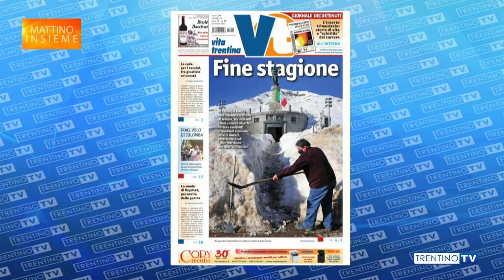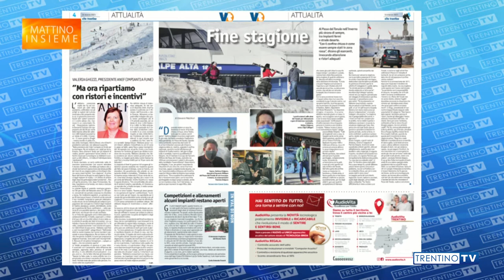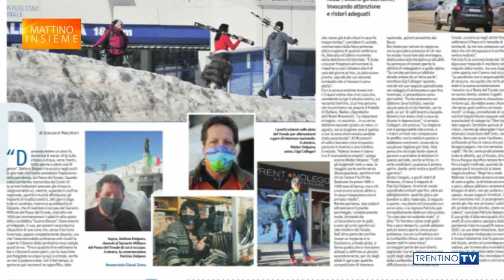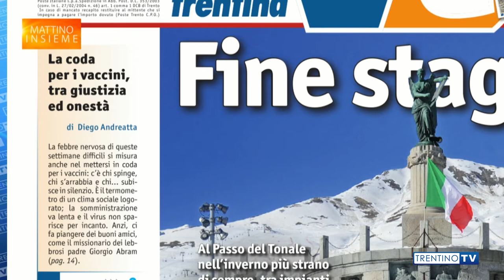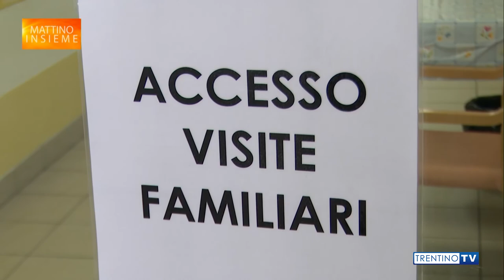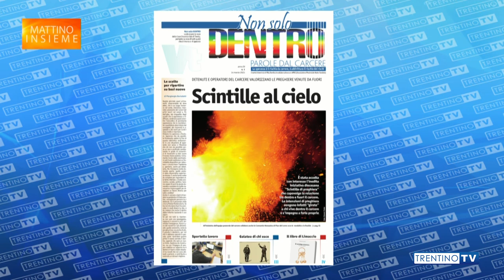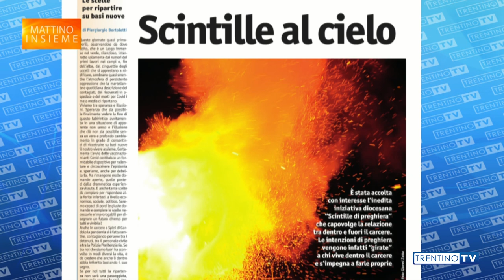A "Mattino Insieme" dell'11 marzo il nuovo numero del settimanale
Augusto Goio, redattore di Vita Trentina, presenta il numero del settimanale in edicola a "Mattino Insieme", il contenitore di Trentino TV condotto da Marco de Matthaeis.